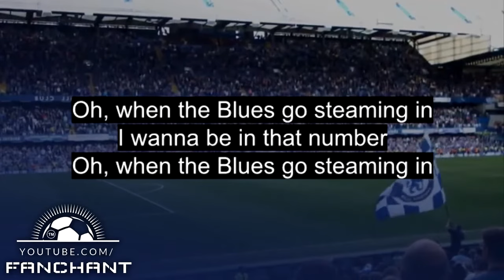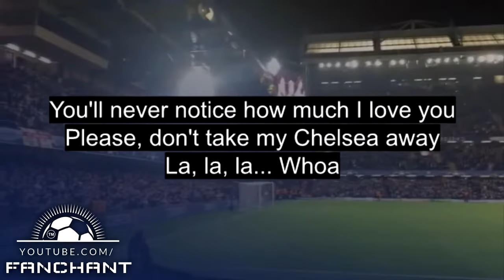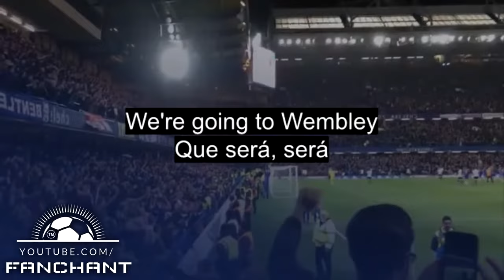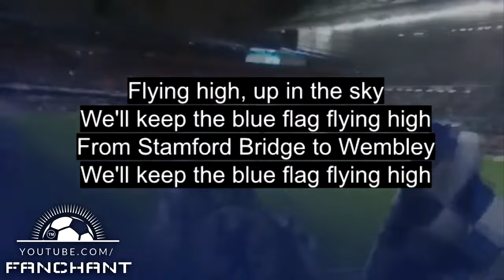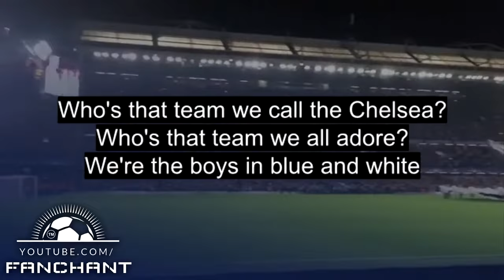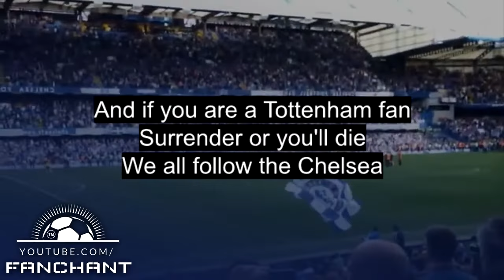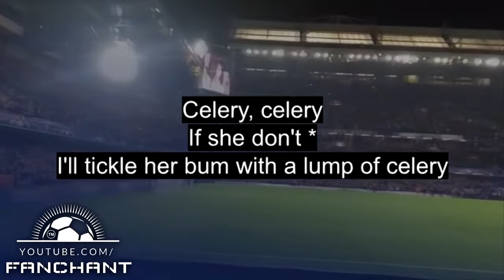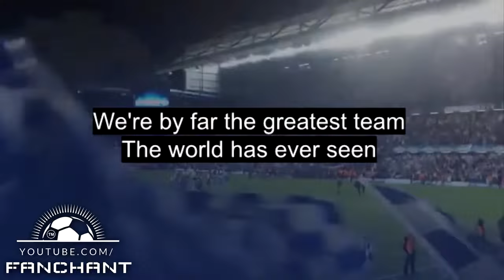Chelsea Chants with Lyrics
Chelsea was founded in 1905 in London and is still one of the most remarkable clubs in
England. This video will make you feel like you're in Stamford Bridge and you'll get the chance
to learn all of their chants. Their fans are possibly some of the loudest in the world, and you
surely heard some of these before.
The lyrics to almost every football chant are often unknown by the people at the stadium. This channel is here to bring everyone together and help them support their beloved teams while singing and chanting encouraging songs. We want to bring back the real and magical football by helping you learn all the songs of your beloved club. That is what fanchant is about.
All videos are educational and informative. Our goal is to teach and try to increase the knowledge of football fans worldwide. Totally original content and only seen here.

00:00 Intro
00:35 Chants